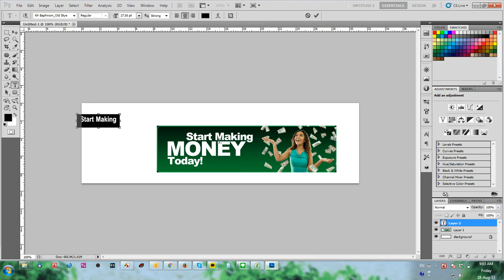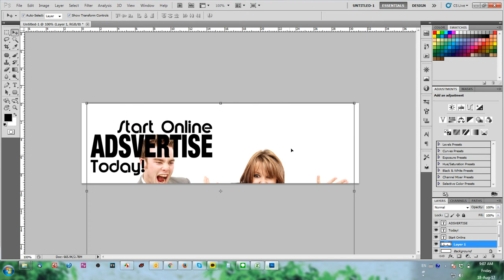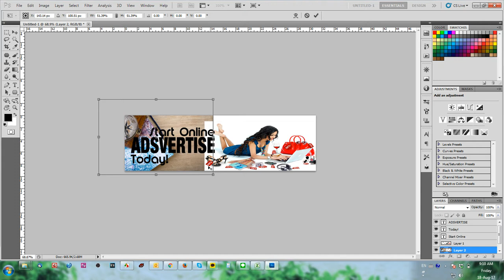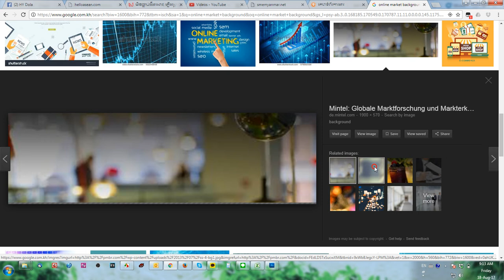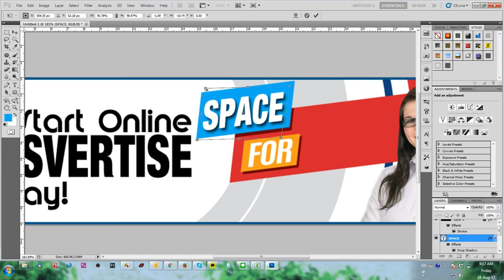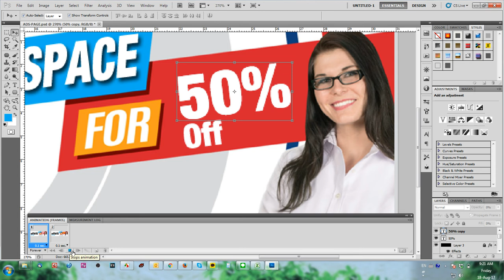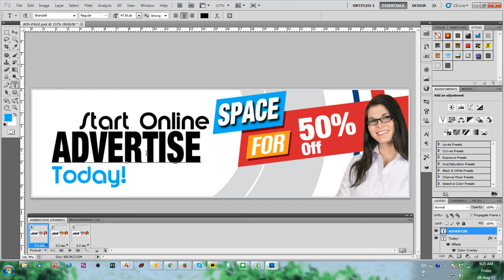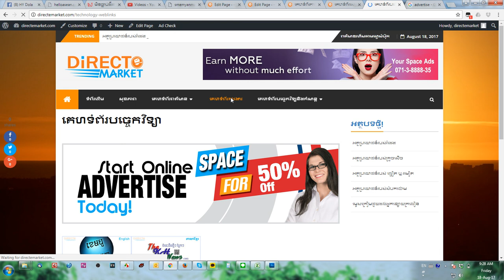Technic Design How To Desing Ads and Post In Website Wordpress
Wordpress Technic Design How To Desing Ads and Post In Website Wordpress